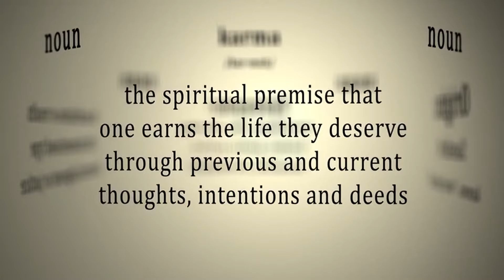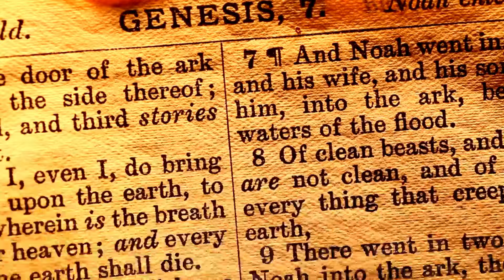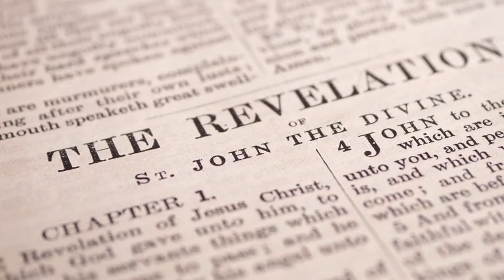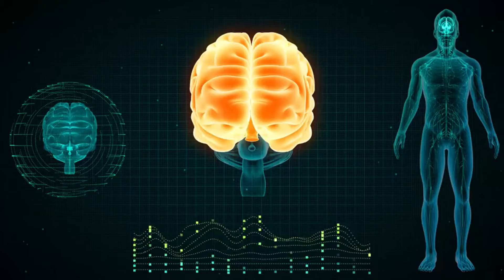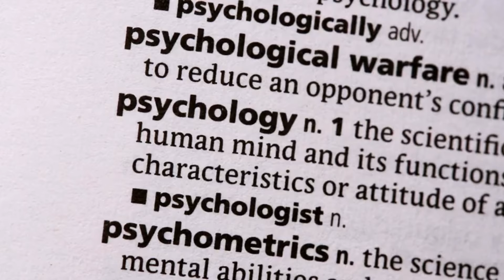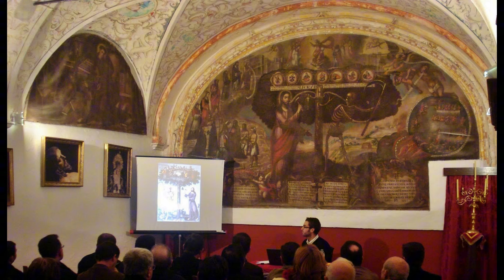Is Heaven and Hell Really Just a State of Mind?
In this video, we explore the intriguing idea that heaven and hell are not physical places but states of mind.

By examining ancient sources, such as Greek philosophy and early Christian thought, and comparing them with modern psychological and scientific perspectives, we uncover how these concepts have evolved over time. We delve into the views of influential thinkers like Plato, Origen of Alexandria, Carl Jung, and contemporary spiritual movements. Join us as we contemplate how our internal states might shape our experiences of heaven and hell and what this means for our personal spiritual journeys.

If I failed to give proper credit or you do not want your images displayed here, please get in touch with me and I will give credit or immediately remove them at your request.